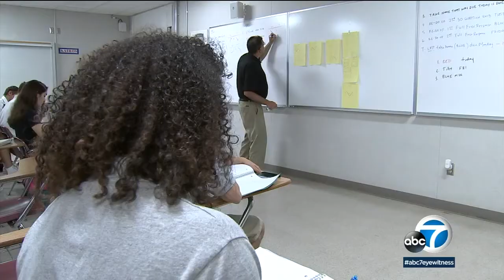ABC7 Cool Kid Kesia Lavelle brings the gift of soccer to children in Haiti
Bishop Alemany High School student Kesia Lavelle brought soccer balls to Haiti to bring joy to children in the impoverished nation.